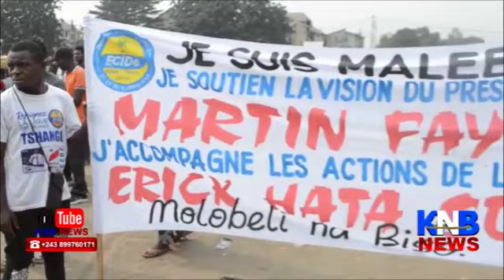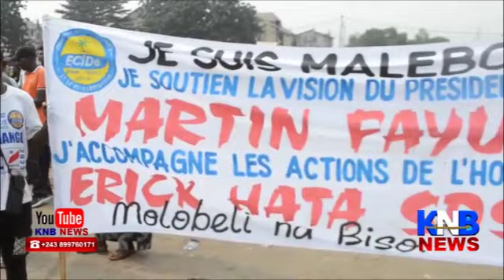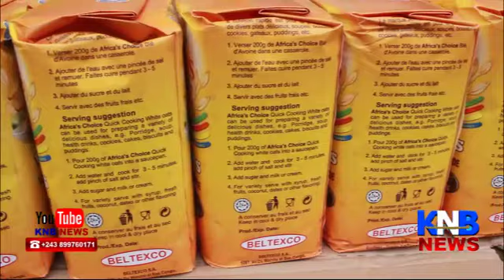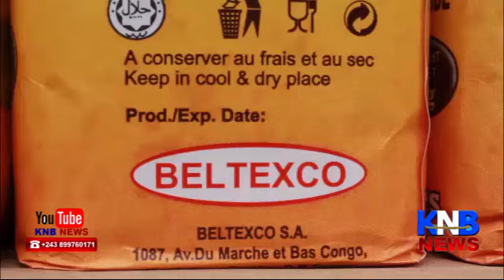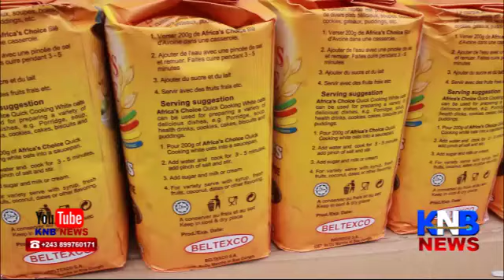🔴🔴DÉSORDRE BA MILLITANTS YA FAYULU BA PANZI SIÈGE YA MUZITO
Document de JMT